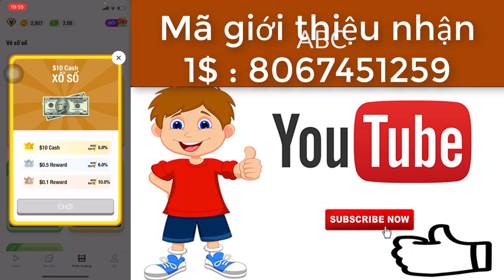Nuôi Cá Kiếm 200k mỗi ngày trên Điện Thoại - App ClipClaps Kiếm tiền Uy Tín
Cách Tạo Thu Nhập Mỗi ngày tại nhà bằng điện thoại với Ứng Dụng Nuôi Cá Uy tín, thanh toán qua Paypal và Rút về tài khoản ATM (Đã có bằng chứng mình nhắc trong Video nha)
👉Nhập Mã này AE được thêm 1$ nha: 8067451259